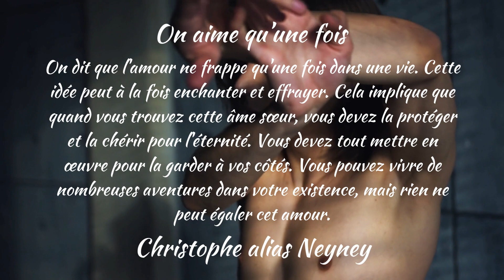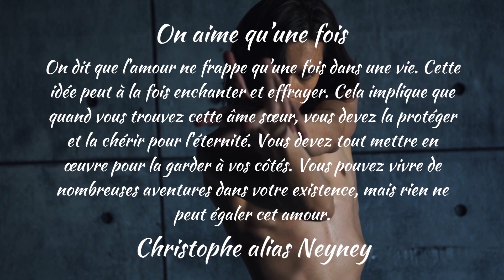Version illustrée d' Apparition de S.MALLARMÉ par Neyney.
RÉSUMÉ:
Version illustrée du poème Apparition écrit par Stéphane MALLARMÉ en 1914.

 "Sons additionnels : Joseph SARDIN - LaSonotheque.org".

Open your mind  vous offre un moment agréable avec sa rubrique "LIVRES AUDIO GRATUITS" . Vous y trouverez des livres lus pour vous accompagner dans vos promenades;  trajets quotidiens;  séances de sport; de ménage; moments de détente ou du coucher  etc...
Vous ne perdrez plus un instant pour vous divertir ou vous cultiver pendant vos activités.
Ces lectures sont donc faites pour tous en général et en particulier pour les personnes qui ne peuvent pas ou plus lire.
Je n'encourage pas là les jeunes à ne plus ouvrir leurs livres. Au contraire je leur conseille dès qu'il leur sera possible de quitter leurs écrans pour savourer la lecture d'un bon livre en papier. La lecture a de nombreux avantages et développe de multiples bienfaits pour le développement personnel de chacun ;)
Et pensez aussi que tous n'ont cette chance incroyable de pouvoir lire.
Ce partage représente un travail considérable d'heures d'enregistrements mais aussi d'arrangements et de mise en place pour vous les offrir. VOUS NE POUVEZ EN AUCUN CAS LES EXPLOITER DANS UN BUT LUCRATIF, il en va de soi. Je vous rappelle qu'il existe des sanctions spécifiques dans ce cas et qu'il est préférable de respecter cet avertissement. Vous pouvez par contre les écouter et les partager.
Merci à vous d'avoir pris le temps de lire cette description et de respecter ce que nous vous offrons avec le plus grand plaisir.